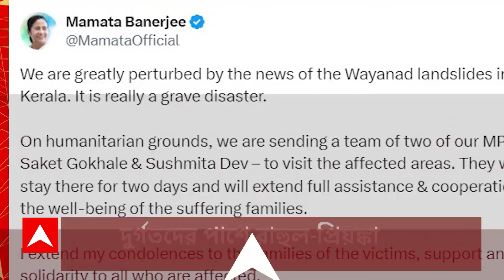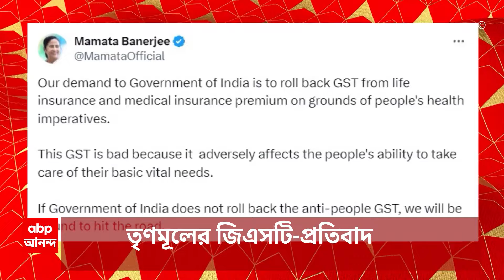TMC News: দ্রুত বড়সড় রদবদল হচ্ছে তৃণমূলের সংগঠনে? অভিষেকের উদ্যোগে তৈরি হচ্ছে নেতাদের মার্কশিট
ABP Ananda LIVE: দ্রুত বড়সড় রদবদল হচ্ছে তৃণমূলের সংগঠনে? লোকসভা ভোটে কে দলের পাশে? কাদের অন্তর্ঘাত? অভিষেকের উদ্যোগে তৈরি হচ্ছে নেতাদের মার্কশিট।